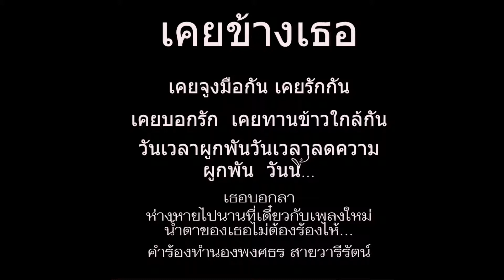น้ำตาของเธอไม่ต้องร้องไห้ เพลงซึ้งๆที่นานพอดูกว่าจะมีเพลงใหม่ให้ฟังอย่าลืมsubscribe